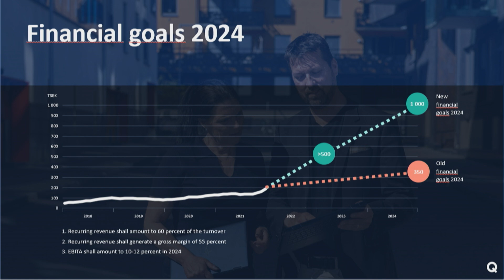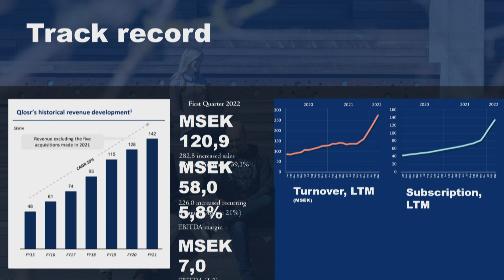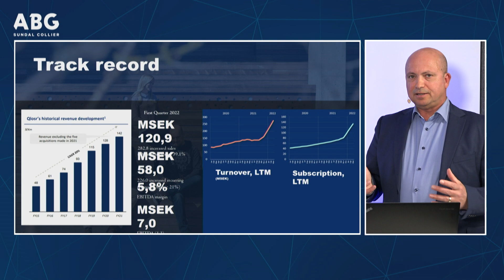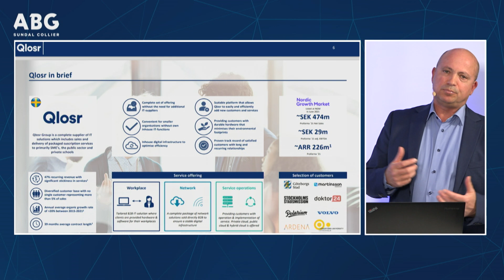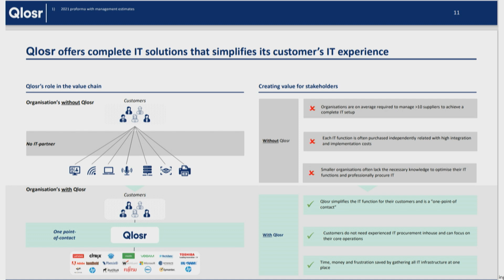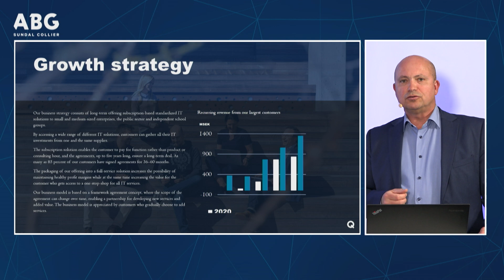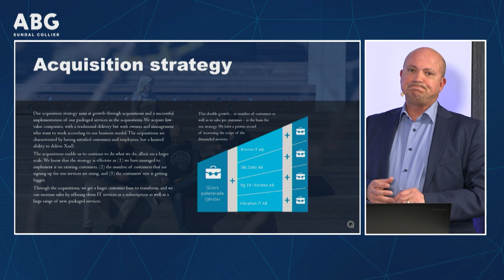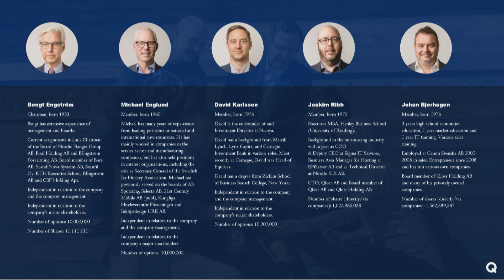Qlosr - ABGSC Investor Days May 23, 2022